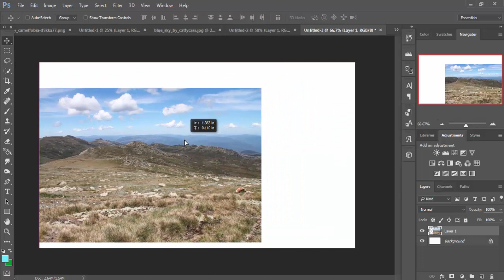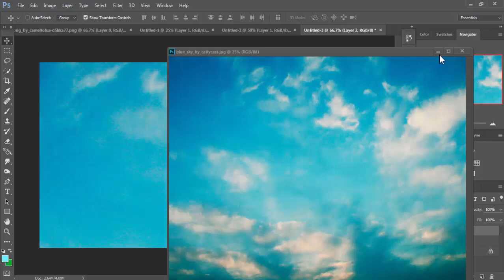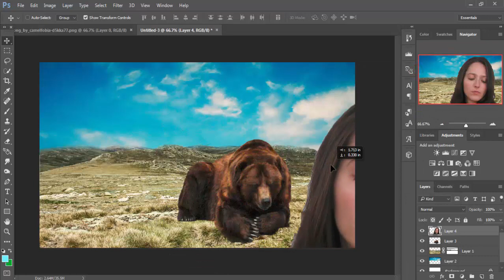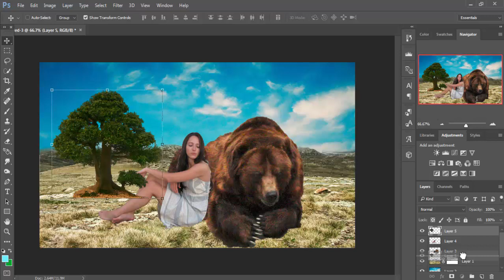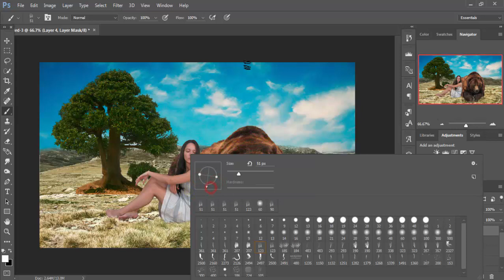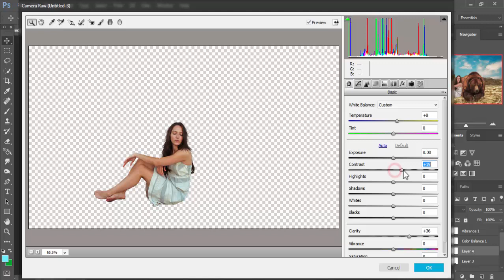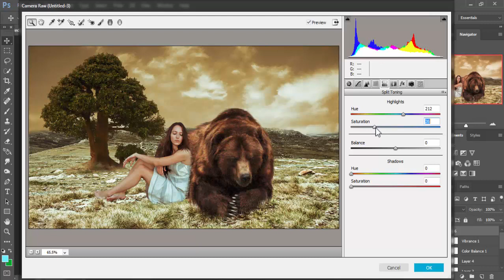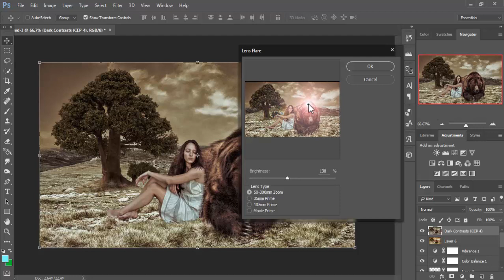girl with bear photoshop cc 2015.5 manipulation tutorial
In this video tutorial you learn how to arrange many photo in one image and how to use color tone,camera raw filter ,layer mask,and learn all about photo editing.
Image credit
bear image